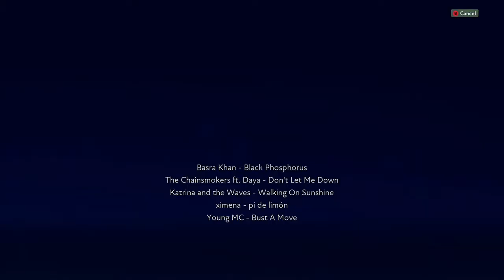7 27 2021 Walking On Sunshine (ProEvo Mix)